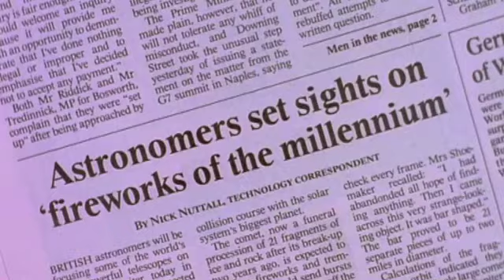Romário e o Cometa: com Augusto Xavier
Os gols do Romário que ofuscaram o cometa que se chocou com Júpiter em 1994.